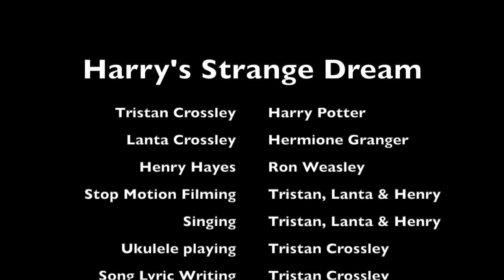Harry's Strange Dream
Tristan Crossley: Harry Potter
 Lanta Crossley: Hermione Granger
 Henry Hayes: Ron Weasley

 Stop Motion Filming: Tristan, Lanta & Henry
 Singing:                         Tristan, Lanta & Henry
 Ukulele playing:         Tristan Crossley
 Song Lyric Writing: Tristan Crossley